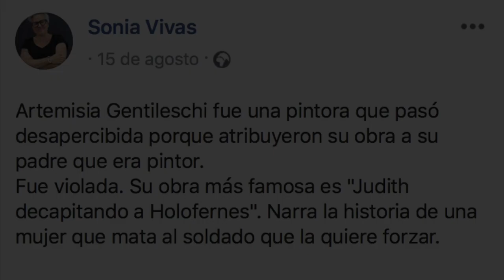191016 Manifiestos. Manifestación Madrid sobre Pensiones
17/10/19
Apoyo Marchas de la Coordinadora Estatal
por la Defensa del Sistema Público de
Pensiones 11 de octubre
Estimadas inscritas, estimados inscritos:
Como ya sabéis, el pasado 23 de septiembre, la Coordinadora Estatal por la
Defensa del Sistema Público de Pensiones (COESPE) inició una marcha hasta
Madrid en dos columnas de caminantes, que partieron simultáneamente de Rota(Columna Sur) y Bilbao (Columna Norte). Desde ese día, las marchas han idopasando por distintos territorios con varias etapas, hasta llegar a Madrid el 15 de octubre, donde se unirán y se realizará un gran recibimiento a la convergencia de las dos columnas en apoyo al movimiento por las pensiones dignas. Las marchas culminarán en una gran manifestación en Madrid, desde Sol hasta el Congreso de los Diputados, el miércoles 16 de octubre.
Las principales reivindicaciones del movimiento son blindar las pensiones como derecho fundamental en la Constitución española, así como revalorizar las pensiones por ley conforme al índice de precios al consumo (IPC), entre otras.
Desde Podemos apoyamos las reivindicaciones del movimiento y animamos a todas y todos los militantes a colaborar en las marchas, informándose del paso de las columnas por sus localidades y acercándose de manera individual para apoyar, en la medida de lo posible, las necesidades que puedan tener las personas que
participan en ellas, recordando siempre que es importante respetar la autonomía de los colectivos, poniéndonos al servicio de la organización.
Adjuntamos a continuación la información actual (si bien puede sufrir alguna
pequeña modificación) de las etapas de las marchas de las dos columnas en su último tramo y aprovechamos la ocasión para adelantar la convocatoria a toda la militancia a asistir al recibimiento del 15 de octubre y a la manifestación que se celebrará el 16 de octubre.